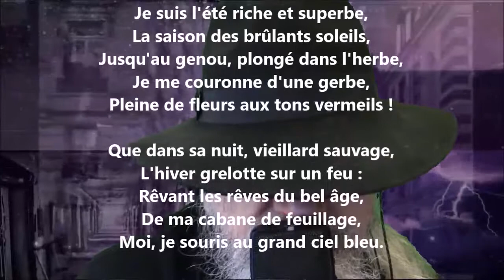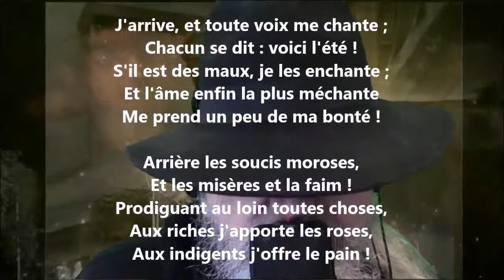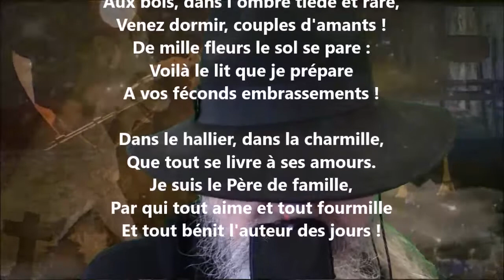La chanson de juillet - Joseph Autran lu par Yvon Jean